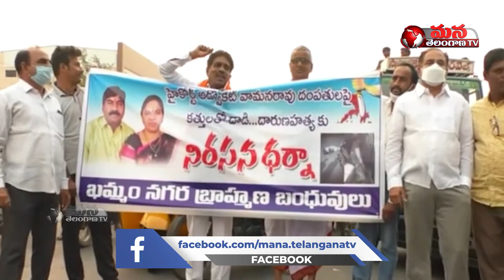Rastaroko was organized by Brahmins at Raportinagar bypass road in Khammam district